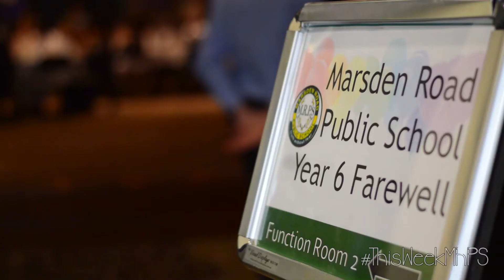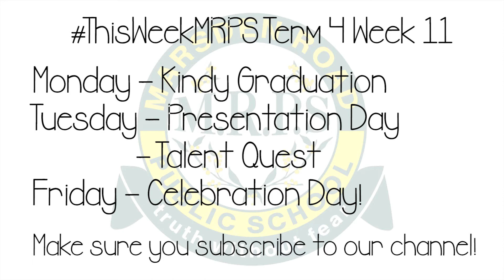ThisWeekMRPS Term 4 Week 11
Made by Mr Watt and Miss Friedewald.
Presented by Sabrina